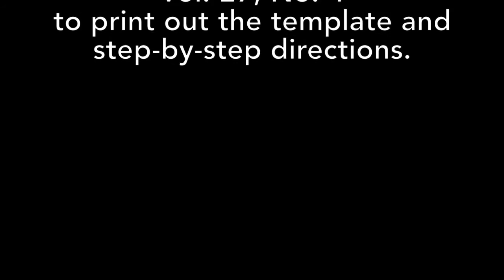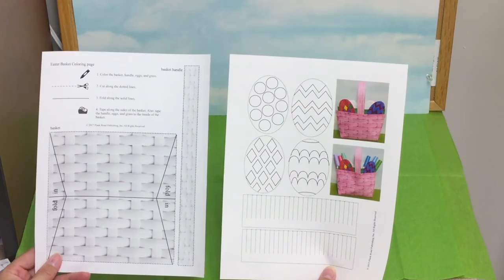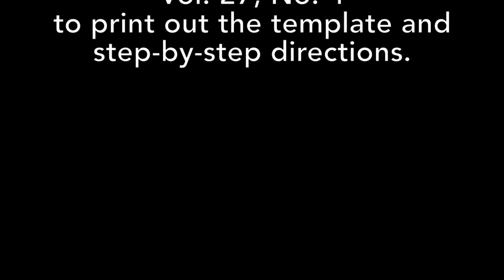Easter Basket Pink - Craft Video Tutorial from MusicK8.com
This 2.5 minute video features a brief craft tutorial on how to create a paper pocket Easter basket to accompany the song "Easter Basket Pink" by Teresa Jennings from Music K-8, Vol. 27, No. 4.

Be sure to visit the Graphics & Extras section for Music K-8, Vol. 27, No. 4 to print out the free PDF template and step-by-step directions.